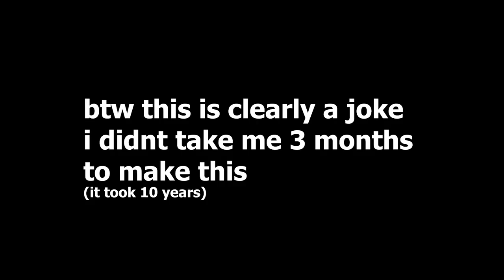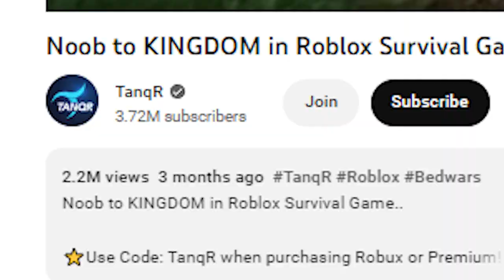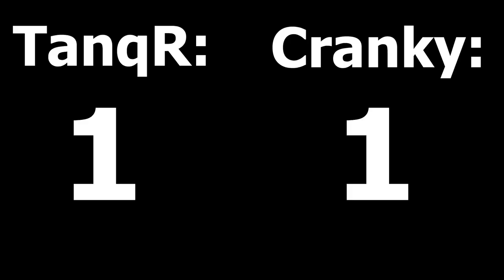TanqR Vs Me...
In this video I analysed all of Tanqr's Roblox The Survival Game videos to answer the question, can I beat him in a 1v1?

This video would be enjoyed by flamingo and Tanqr fans. This video of Roblox The Survival Game or as I like to call it Survival / Booga Booga 2. This game is like Booga Booga it is a survival game. This isnt a roblox flamingo video but perhaps if you look closer you will see its in fact it is not at all a roblox flamingo video. This is Survival / Roblox Survival / The Survival Game and it is not Booga Booga in fact.